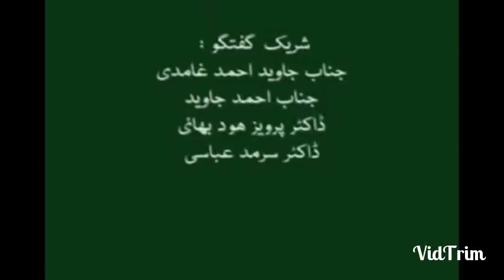Ahmed Javed Sahib,Mutual Relationship of Universe and Mankind